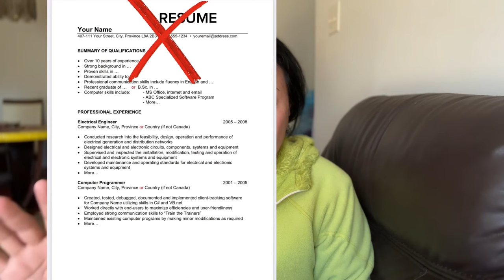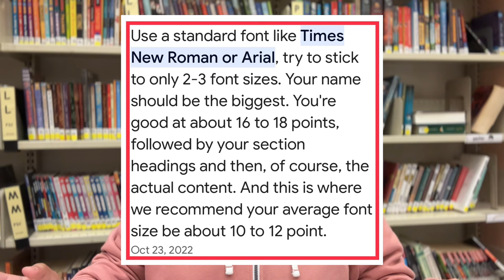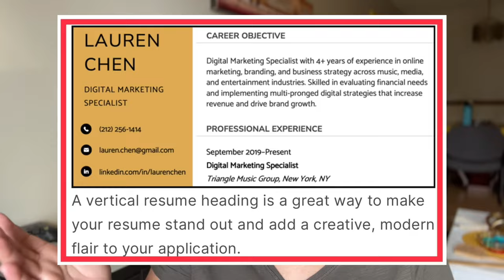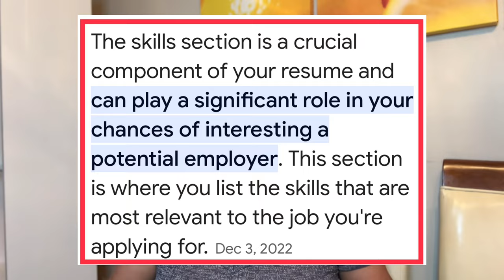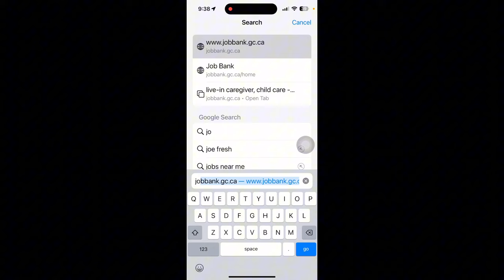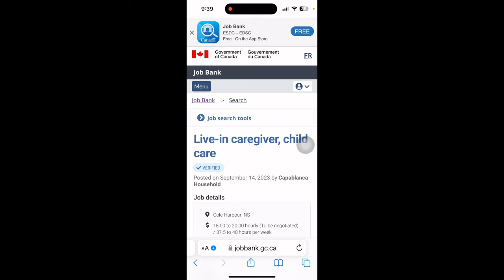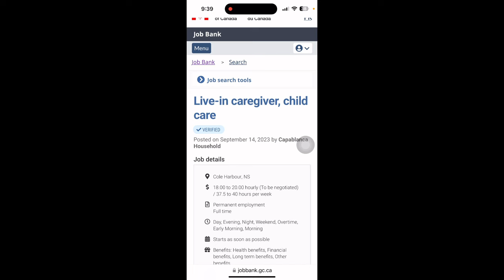PAANO GUMAWA NG CANADIAN RESUME | HIRED AGAD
Paano gumawa nang Effective Canadian Resume na nag pa Hire sa akin . Nagtataka po ba tayo kung bakit walang Canadian Employer ang pumapansin sa Job Application natin , siguro its TIME at DAPAT na nating mag REVISE sa ating Resume !
Sa video na ito ay nais ko po ibahagi kung paano AAYOSIN ang ating RESUME para MAPANSIN ni Employer at mag STAND OUT  among other applicants .

I hope this video ay nakakatulong sa paghahanap natin nang trabaho sa Canada .

Maraming Salamat po at God Bless💕